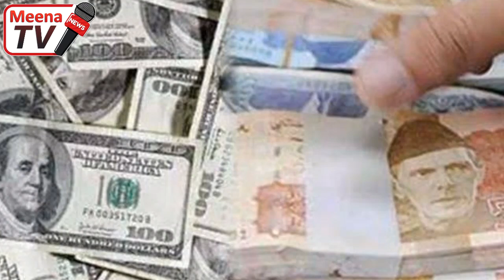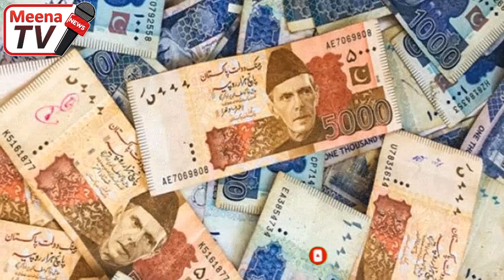پاکسـ.تان د ګړنګ په غاړه کلداری ولي او څومره وغورځیده